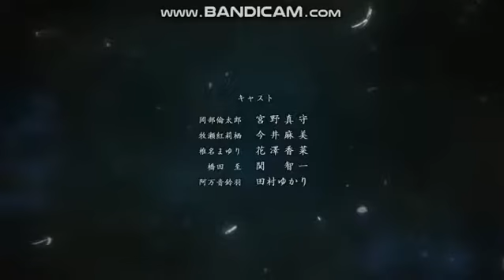Steins;Gate ED 2 "Fake Verthandi" by Takeshi Abo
from ep22 watermark, and bad qual yeet